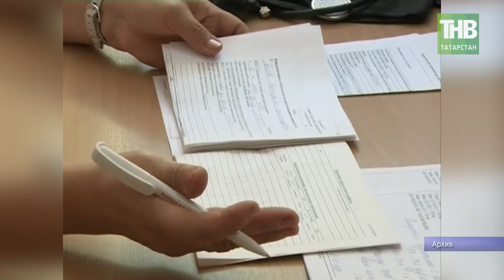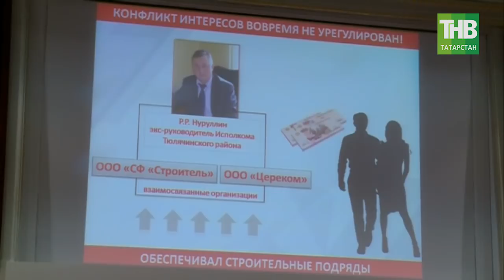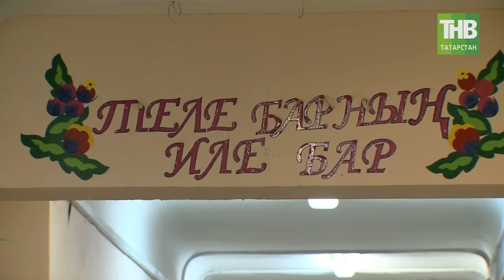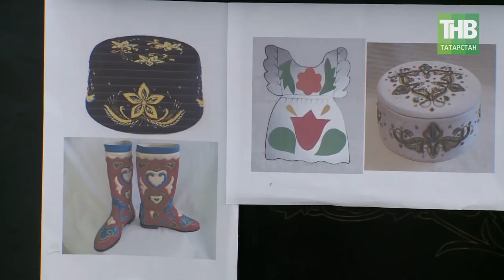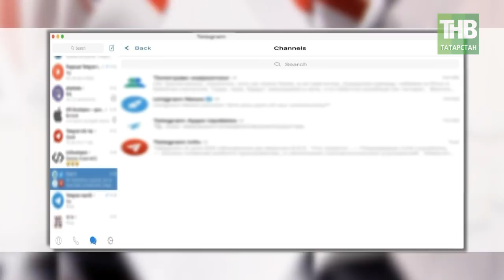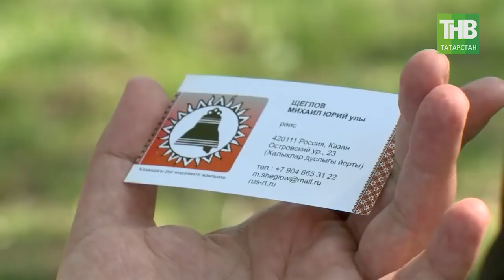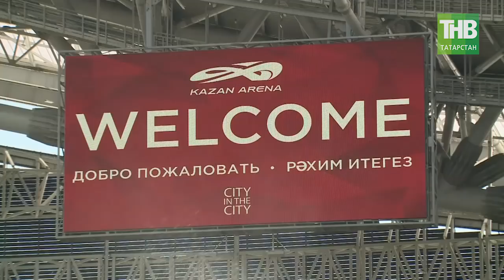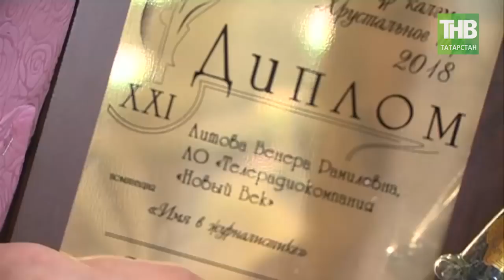7 Дней 20/05/18 ТНВ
→ Стоп, коррупция: на заседании в Казанском кремле обнародовали неприглядные факты злоупотреблений в министерствах и ведомствах.
→ Закон против родных языков: кто его продвигает и чем ответят в национальных республиках? Кто подставит плечо Татарстану в этой борьбе? Наши корреспонденты с подробностями из Москвы и Чебоксар.
→ Меньше месяца до Чемпионата мира по футболу: чем будет удивлять Казань туристов и болельщиков?

Координаты:
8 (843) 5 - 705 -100